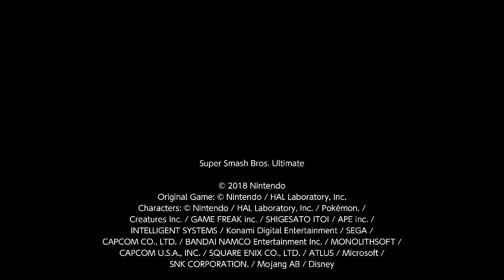Labbing sessions 84: "The Red Velvet Stock Pt.2"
What can I say, we go by our own terminologies here, and if you guys want to make it mainstream, you're more than welcomed to say you got an RV stock on somebody, if you manage to get it of course. 8-)

Dark Samus -   "August" Brian
Trunks  - "OneHova" Ron

Stage Transitions: Yes
Platforms: Omega (Mushroom Kingdom) + Battle Field (PS2 Stadium).
**Special Smash: Angled.

**NOTE: The camera IS angled permanently in all game modes, this is a custom mod that is unavailable for download.

Game Desc. & Tags
Gaming icons clash in the ultimate brawl you can play anytime, anywhere! Smash rivals off the stage as new characters Simon Belmont and King K. Rool join Inkling, Ridley, and every fighter in Super Smash Bros. history. Enjoy enhanced speed and combat at new stages based on the Castlevania series, Super Mario Odyssey, and more! Having trouble choosing a stage? Then select the Stage Morph option to transform one stage into another while battling - a series first! Plus, new echo fighters Dark Samus, Richter Belmont, and Chrom join the battle. Whether you play locally or online, savor the faster combat, new attacks, and new defensive options, like a perfect shield. Jam out to 900 different music compositions and go 1-on-1 with a friend, hold a 4-player free-for-all, kick it up to 8-player battles and more! Feel free to bust out your GameCube controllers - legendary couch competitions await - or play together anytime, anywhere!